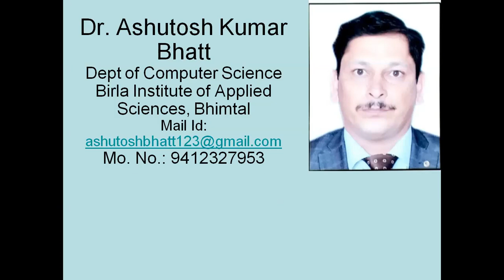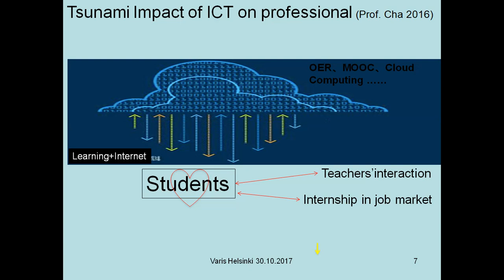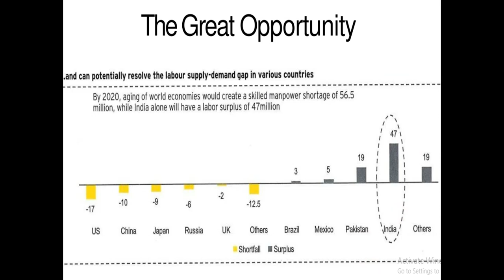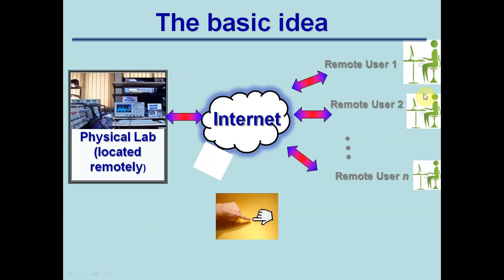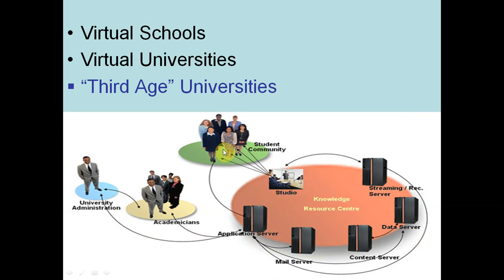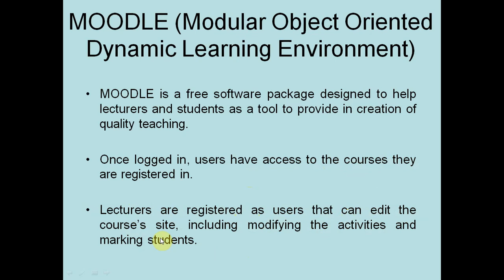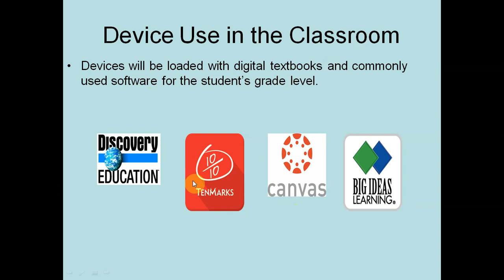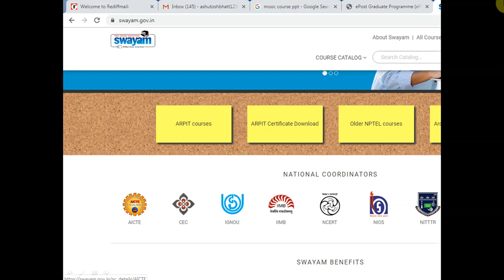Education 4 0 in Hindi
This video lecture is about the Education 4.0. Eduction 4.0 empowers education through producing innovation. The lecture explain Tsunami Impact of ICT on education and Essential elements of e-learning.
It is very useful for professional and Technical students.
Dr Ashutosh Kumar Bhatt